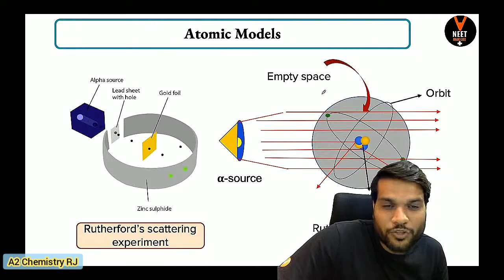plum pudding model of atom Arvind sir Chemistry